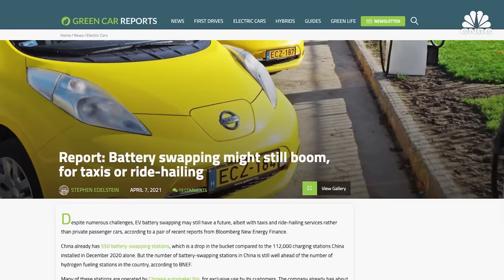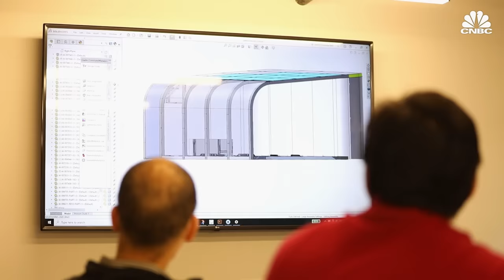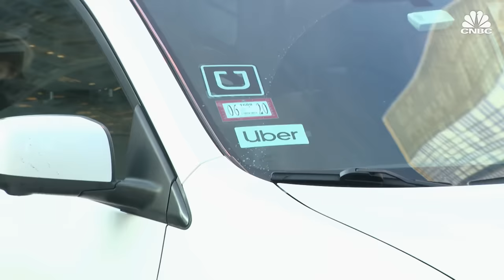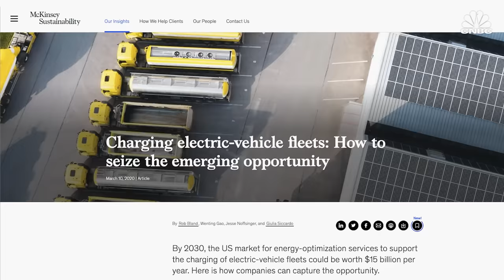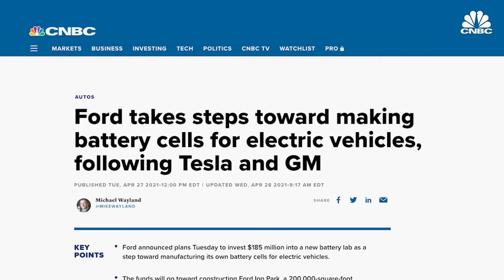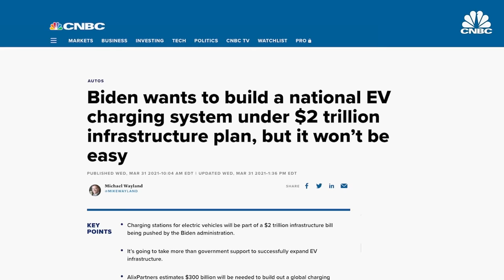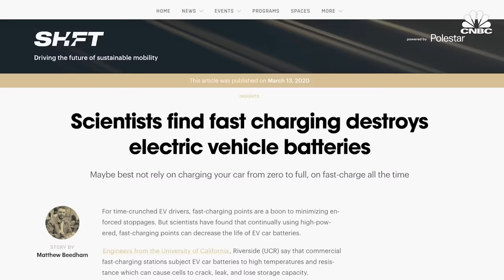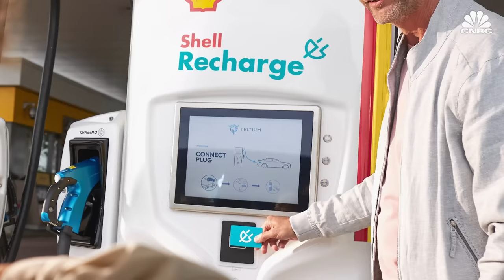Can EV Battery Swapping Take Off In The U.S.?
San Francisco-based Ample has brought electric vehicle battery swapping to the U.S. The company was in stealth mode for seven years before launching recently with five swapping stations in the Bay Area. Uber drivers in the area are Ample’s first customers.

The concept isn’t new. A start-up called Better Place launched an EV and battery swapping company after it raised $850 million in venture funding, but it ultimately went bankrupt in 2013. Tesla also demoed battery swapping in 2013 but only opened one station for about a year. Elon Musk said Tesla owners were not interested in it.

Battery swapping is already common in China. Electric vehicle maker Nio, for example, plans to double its network of swapping stations to 500 this year and plans to open stations in Norway as part of its expansion into Europe.

Ample has a different approach, with modular batteries and a focus on fleets. CNBC got an inside look at its headquarters and battery factory in San Francisco to learn how the company plans to bring battery swapping into the mainstream.